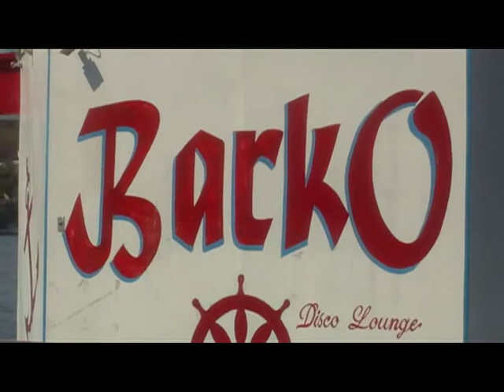Barko Tequesquitengo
Un lugar para hacer de tus eventos algo totalmente fuera de lo ordinario